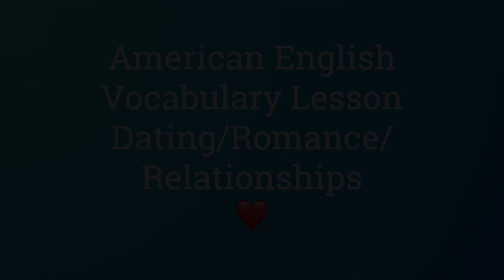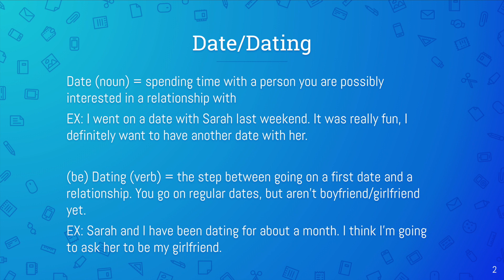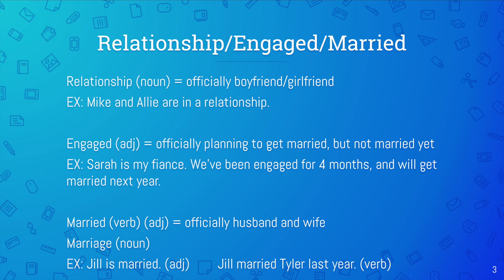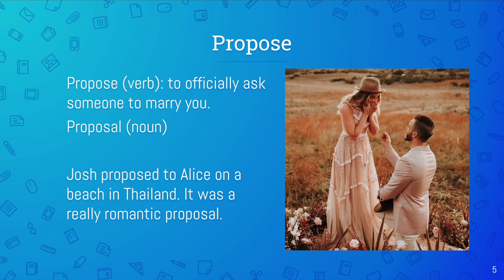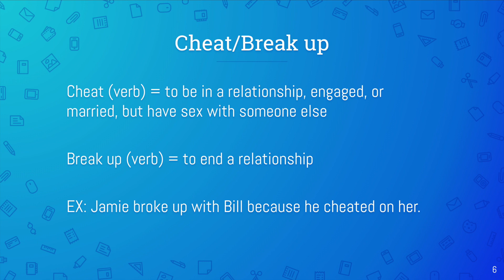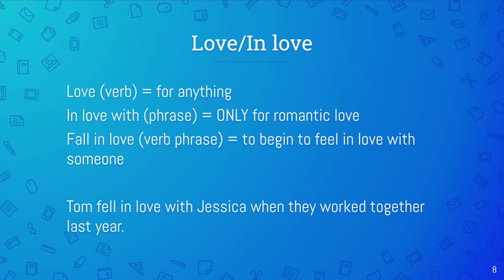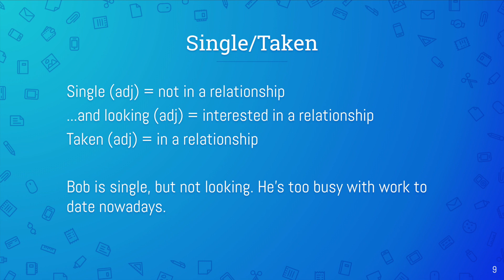English Vocabulary: Dating & Relationships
Feel nervous or struggle to communicate naturally during meetings/presentations? Check out my free video series on how you can avoid the 4 most common business presentation mistakes & improve every work presentation you ever give:

Tired of feeling limited by your speaking and want to know exactly what to do to improve FAST? Get my free Clear, Confident English speaking guide & learn exactly how to reach your English goals as quickly as possible:

for more tips and information about how I can help you become the most effective, confident English speaker possible. Have a great day!

MUSIC
Song Name: Fruits